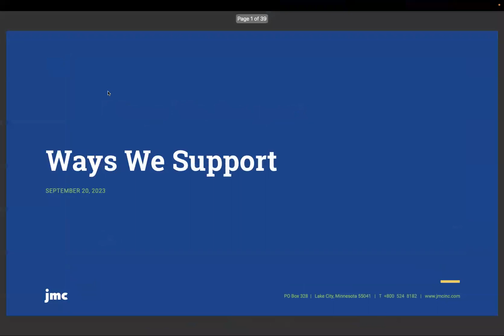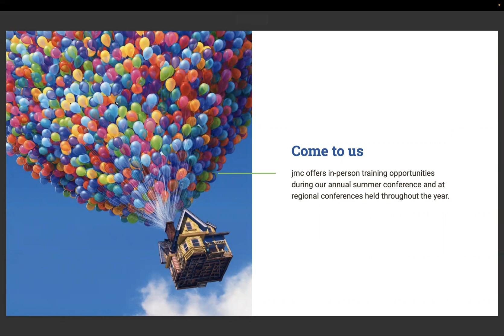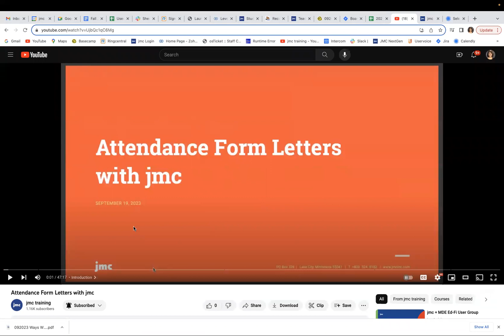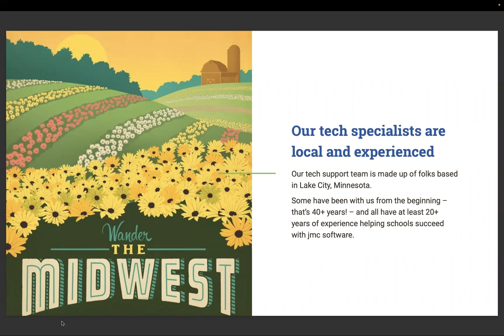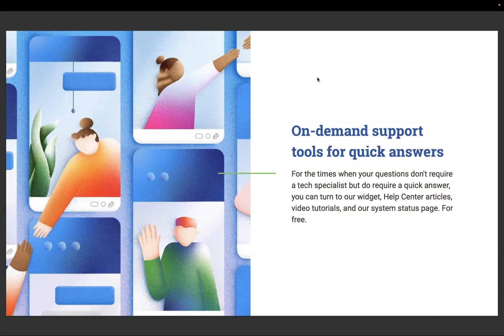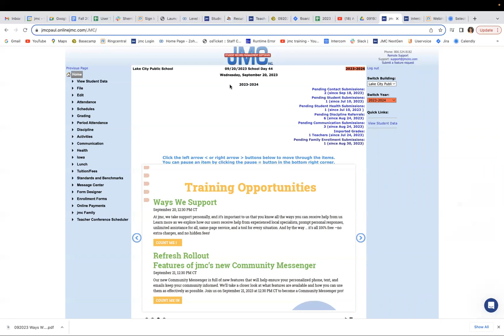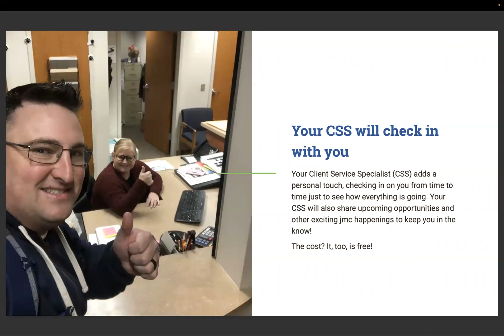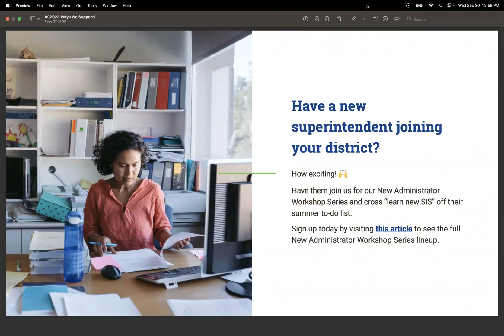Ways We Support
At jmc, we take support personally, and it’s important to us that you know all the ways you can receive help from us. Learn more as we explore how our users receive
•Help from experienced local specialists
•Prompt, personal responses
•Unlimited assistance for all
•Same-page service
•A tool for every situation

And by the way … it's all 100% complimentary with the purchase of any jmc product plan—no extra charges, and no hidden fees!

Want to follow along with the presentation? Click this link to download the presentation slides!

Blog Want to follow along with the presentation? Click this link to download the presentation slides!